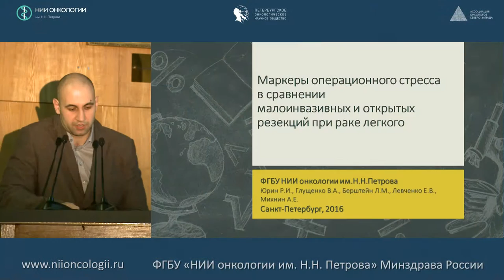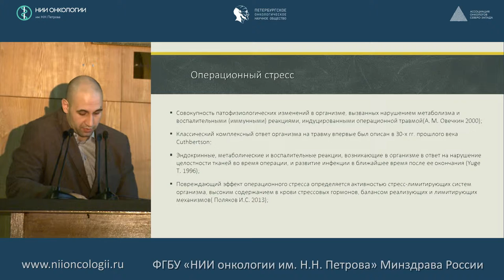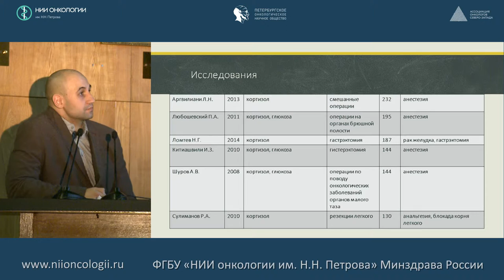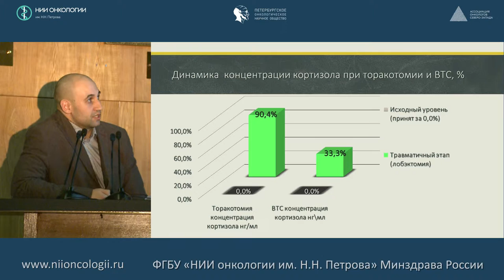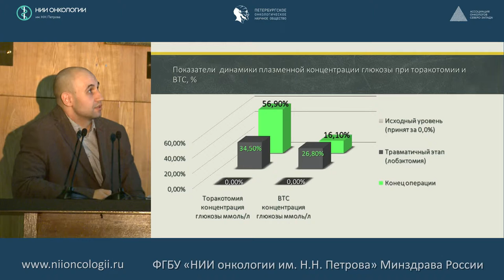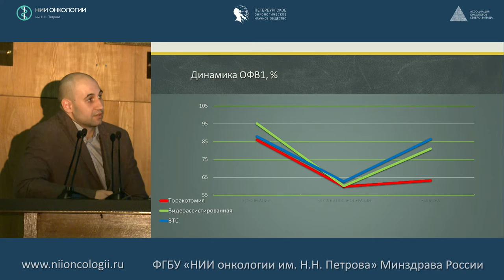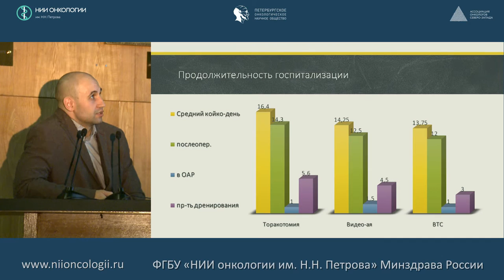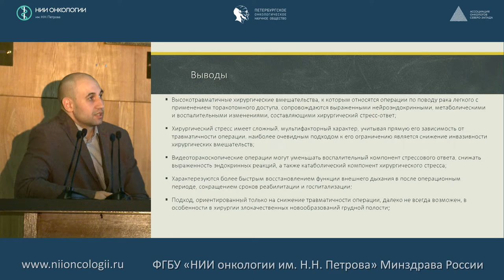Клинико-лабораторная оценка видеоторакоскопических и открытых резекций при раке легкого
Юрин Роман Иванович
29 и 30 сентября 2016 г. в рамках 511-го заседания Петербургского онкологического научного общества состоялась научно-практическая конференция на тему "Современные технологии в лечении злокачественных новообразований органов грудной клетки (рак лёгкого)".